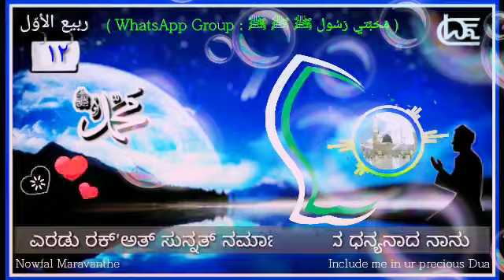No music-islamic status song(12)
*_مَحَبَّتي رَسُول ﷺِ ﷺِ ﷺِ_*

💚 _ربيع الأوّل : ١٢_

_#Status: No Music Madh Song._

ವರೂ ತಂಗಳೇﷺِ ಈ ಪಾವಿಂಡೆ ಕನವಿಲ್😥🤲
Made by- Mohammed nowfal maravanthe